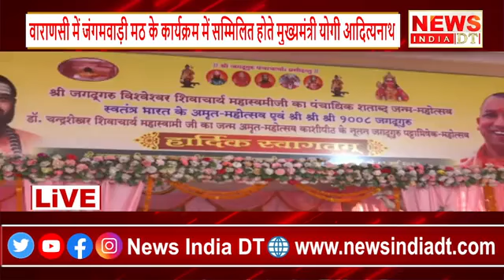वाराणसी में जंगमवाड़ी मठ के कार्यक्रम में सम्मिलित होते मुख्यमंत्री योगी आदित्यनाथ || News India DT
The News India DT, Hindi language channel aims to cut through the chaos and offers news to the upwardly mobile Indian middle class in an interesting, engaging and interactive manner without any exaggeration or shrillness attached to it. The language is simple yet subtle. We are in the business of communication and we believe all communication should be direct.